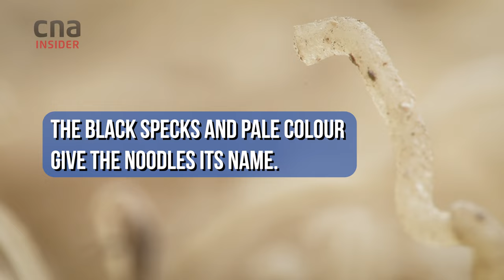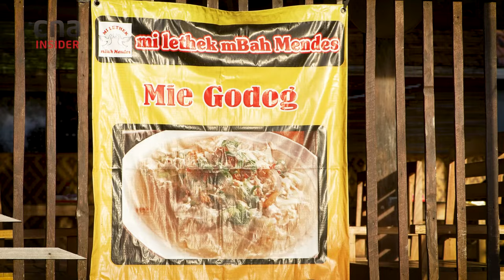How Traditional Noodles Are Made By Hand, Foot & Bull In Indonesian Village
Mie lethek or ‘dirty noodles’ is a traditional noodles dish made by hand (and feet) with the help of a bull-powered mill in Yogyakarta, Indonesia. The recipe uses local produce like sweet potato and cassava, making it a more sustainable option as compared to machine-processed noodles like instant ramen typically made with imported wheat.

Catch ForgottenPalate from Oct 5, about how ancient grains could make agriculture more sustainable.

00:00 Intro
00:24 Mixing tapioca and sweet potato flours
01:21 Shaping the dough
01:49 Steaming the dough
02:27 Pressing the noodles
03:03 Sunning the noodles
05:03 Cooking mie lethek